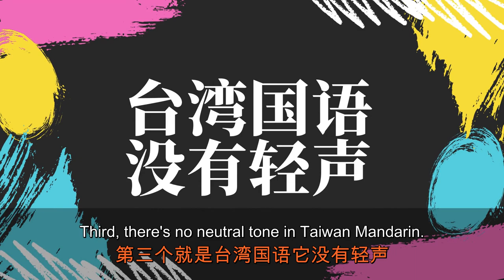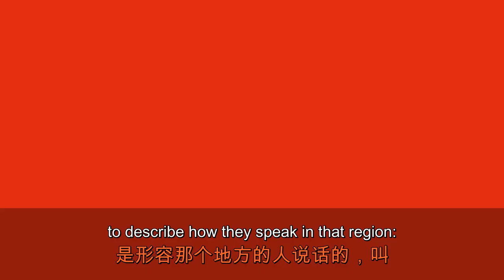Mainland Mandarin or Taiwanese Mandarin, Which One Should You Study? Intermediate Chinese. Subs.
In this video, I'll tell you the differences between Mainland Mandarin and Taiwanese Mandarin, so that you can make your own choice about which should you study.
It's also a perfect material to learn Chinese as well as for Chinese listening practice.